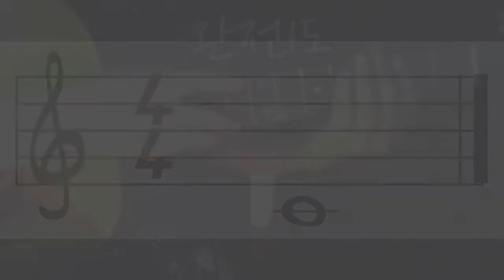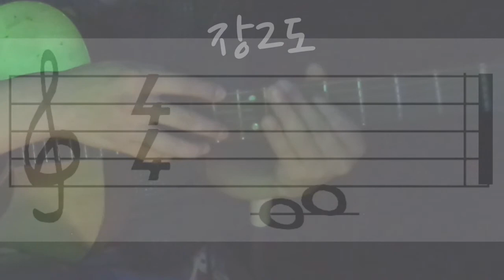기타화성학과 초견연습 18 - 음정 종합01 Diatonic - guitar harmony & sight-reading_ear training